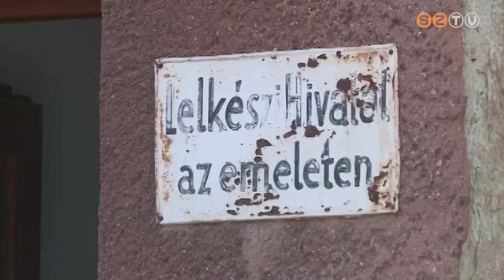Mintegy 70 millió forintból korszerűsítik a református parókiát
A munkálatok az épület külső és belső részét is érintik: teljesen átalakul, még bővülhet is a ház. A lelkész család várhatóan május végén költözhet vissza a most felújítás alatt lévő épületbe.